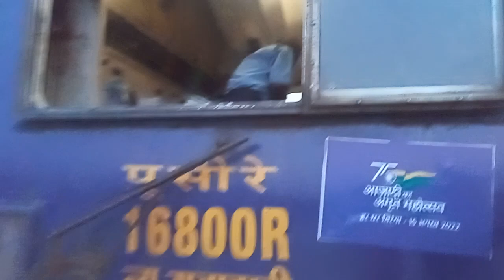Donyi polo express shokhuvi station dimapur nagaland